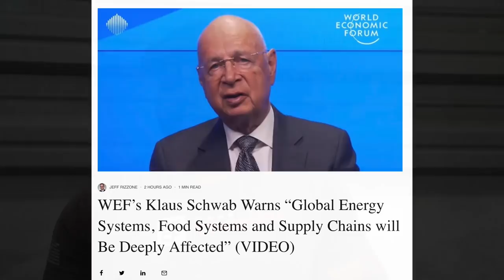Will The Supply Chain Be Deeply Affected?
On The Angry Prepper Channel, we are going to talk about the supply chain being affected by something but unclear what.  This is just another example of getting ready for whatever they have planned.  Don't stop keep prepping.  Prepare Today, Survive Tomorrow.

Nutrient Survival:
The Angry Prepper Escape From New York Go Bag: